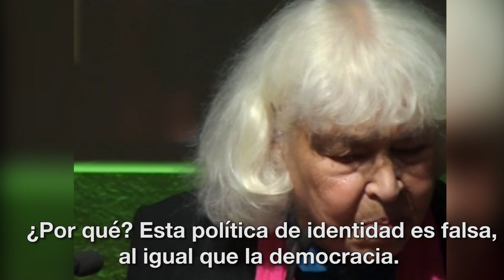El discurso de Nawal Al Saadawi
Mujer, egipcia y feminista: Nawal al Saadawi emociona con sus palabras.